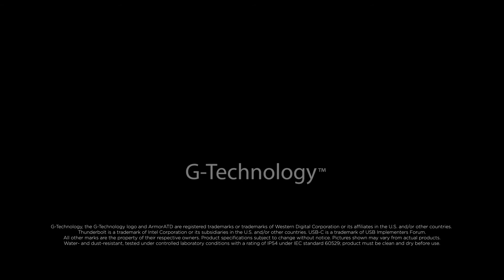G-Technology ArmorATD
Product Launch Video